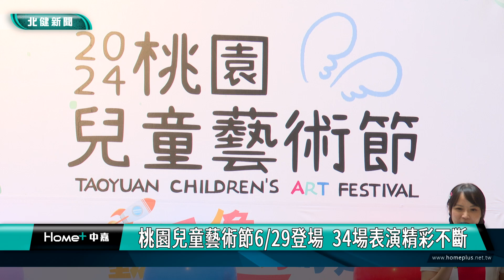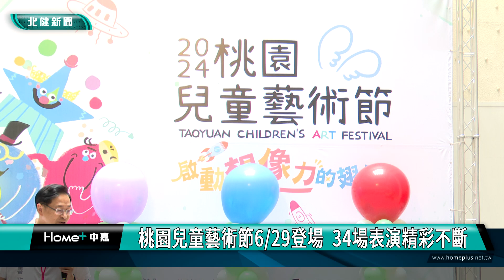藝術 節|桃園兒童藝術節6/29登場 34場表演精彩不斷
2024桃園兒童藝術節即將在6/29起一連兩個週末登場

2024桃園兒童藝術節即將在6/29起一連兩個週末登場，要在中壢興仁親子公園以及桃園陽光劇場，帶來4天、34場表演與2場遊行活動，邀請大小朋友一起同樂，來桃園度過難忘的暑假。
2024桃園兒童藝術節即將在6/29起一連兩個週末登場，要在中壢興仁親子公園以及桃園陽光劇場，帶來4天、34場表演與2場遊行活動，市府特別舉辦宣傳記者會，邀請大小朋友一起同樂，來桃園度過難忘的暑假。

記者會中也搶先公開精華版表演片段，風神寶寶兒童劇團，即將上演真假風神寶寶的趣味劇場，光是部份片段就吸引小朋友們的目光。

另外，如果兒童劇團也在記者會中，先跟觀眾朋友介紹接下來演出會登場的恐龍寶寶好朋友們，號召大小朋友週末一起來看劇、享受暑假時光。

策展人趙自強表示，2024桃園兒童藝術節以「啟動想像力的翅膀」為策展理念，希望透過各種兒童藝術活動的參與，讓孩子們在寓教於樂的環境中，啟發想像力，提升專注力及創造力。

2024桃園兒童藝術節推出34場演出及2場遊行活動，包含：魔術、戲劇、音樂等多元類型的演出，還有手作體驗、美食兒童市集等活動，為孩子們打造最歡樂的藝文時光，歡迎家長帶小朋友一起來體驗多元又有趣的暑假時光。